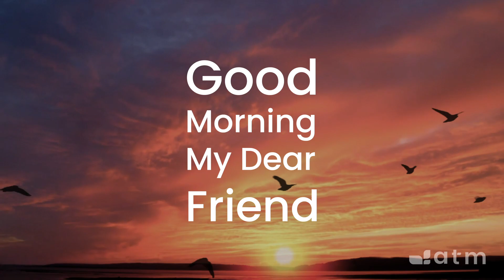Good Morning My Dear Friend #1077 - May 10, 2024